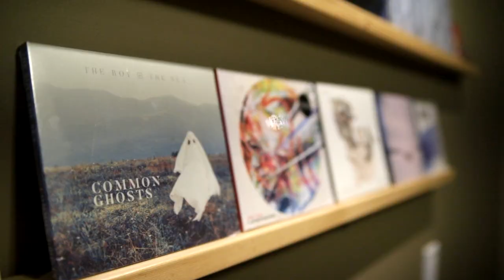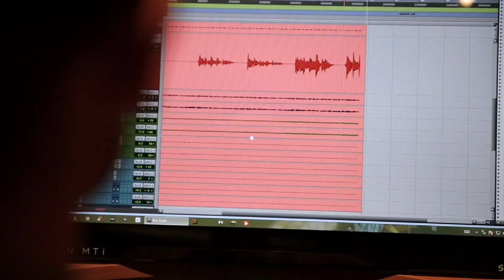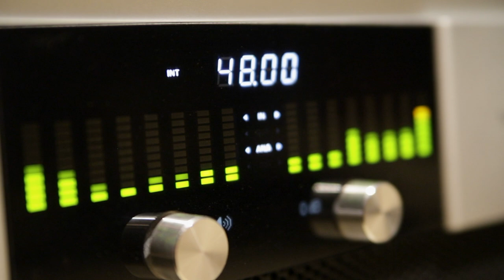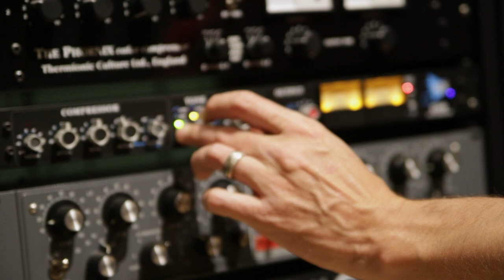Wild at Heart (Official Video) - Jared Adams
From the album 'Tragic Nostalgia'.

He sat and thought for a while about the good old days
All he recalled now was a smile and how’d she say
Remember when were young and the world was in our hands
Madly desirous of the ones who burn burn burn

Take my hand I’ll lead you to mountains far and wide
The valley where we saw the band, now we pray the man won’t die
We’ll waste the hours again out on the open road
The vast countryside not as vast as out minds

Now Go oh oh oh she said
You’re Wild at heart
You’re Wild

The sun will rise again and enlighten your heart
The distances and spaces between won’t seem as far
We’ll sit and think for a while about the good old days
Recalling every smile and all the things we used to say

Music and lyrics by Jared Adams